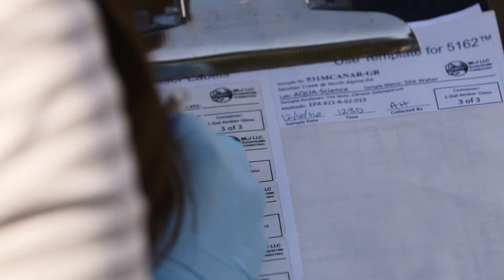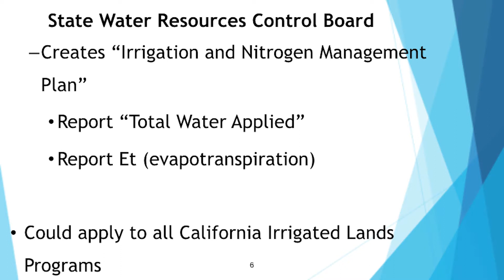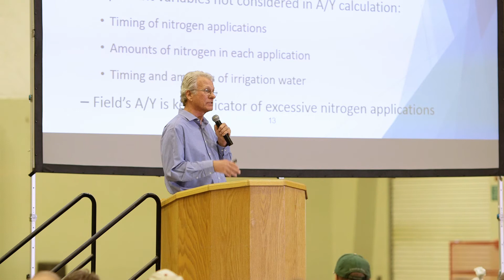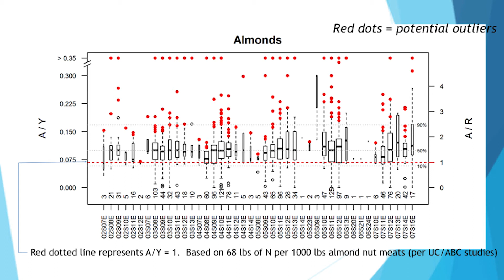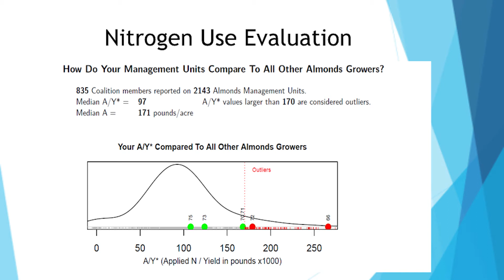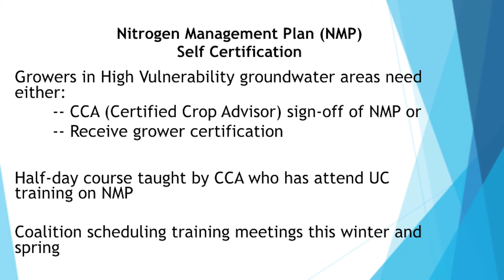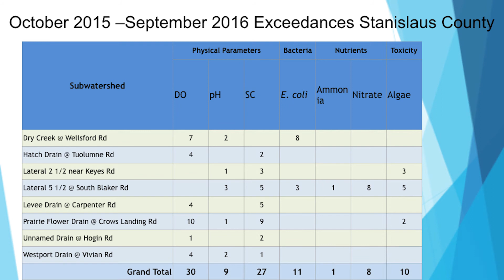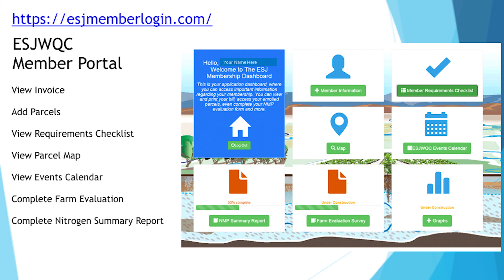East San Joaquin Water Quality Coalition Meeting 2-10-2017